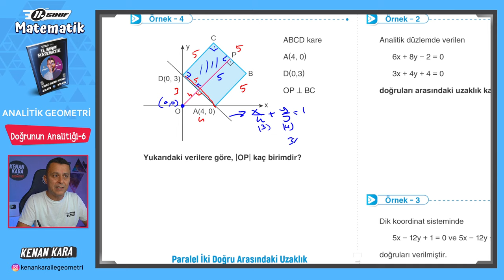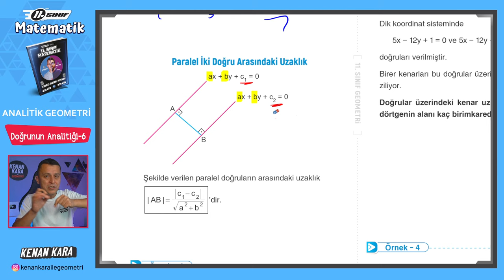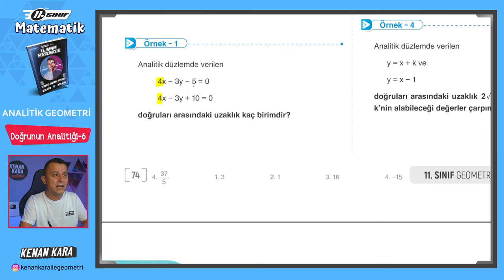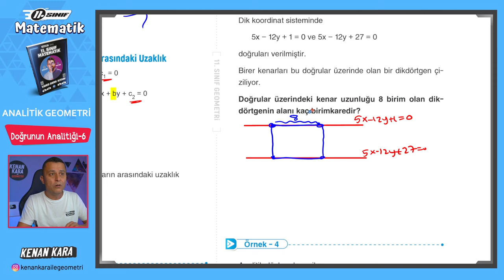Analitik Geometri 9.Ders | Doğrunun Analitiği-6 | 11.Sınıf Konu Anlatımı | Akademi Serisi